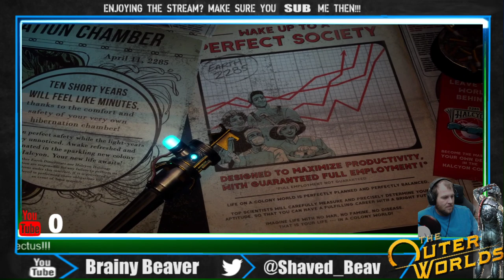Brainy Beaver Play's The Outer Worlds | Virgin Play Through | Ep.1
Come play some outer worlds with us while Brainy is on a leisure break.